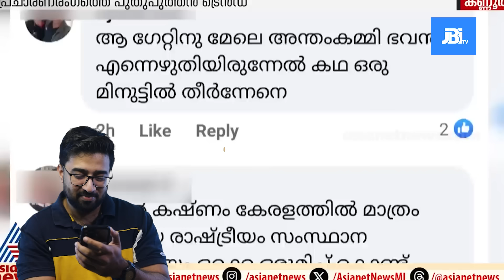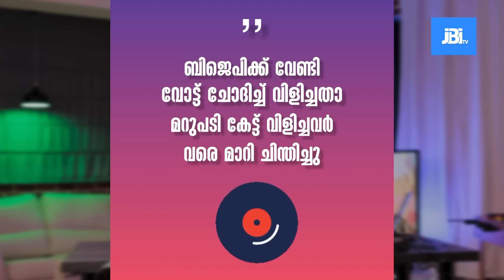തിരഞ്ഞെടുപ്പ് ഫലിതങ്ങൾ , Kerala General Election